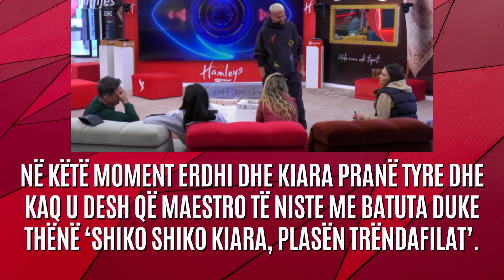Fillon ‘hakmarrja’ ndaj Kiarës, Luizi i dhuron lule banores së re - 2023